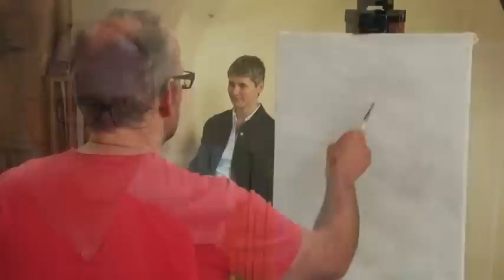Expressive Oil Portraits DVD with Andrew James RP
Andrew James is master of the expressive portrait. His use of colour and tone  brings an excitement and dynamism to his work that makes his portraits take on a life of their own. Andrew is Vice President of the Royal Society of Portrait Painters and in this two hour long DVD he paints four oil portrait sketches that really show how his mind works when approaching a portrait - from choice of palette, brushes and canvas to the seeing and thinking process used to capture the very essence of the sitter.

In his final demonstration on this DVD Andrew shows just what can be achieved against the clock as he produces a characterful portrait study in just one hour.